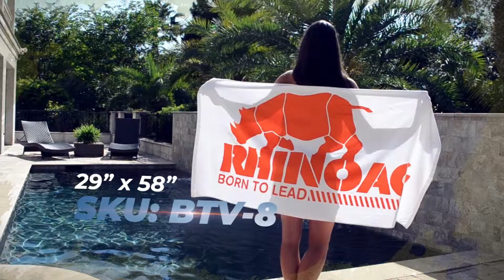ProTowels Size Guide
We answered your most common question with a new video!
Let our Towel Size Guide help you explore our Beach Towel options to determine the best fit for your brand.
➡️ Protowels.com